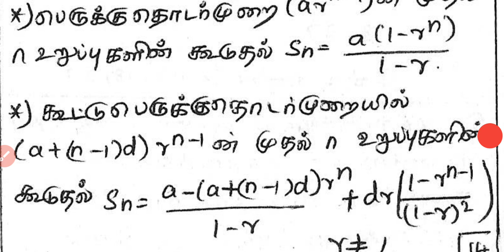11th maths Tamil medium video chapter-5 exercise 5.5with examples